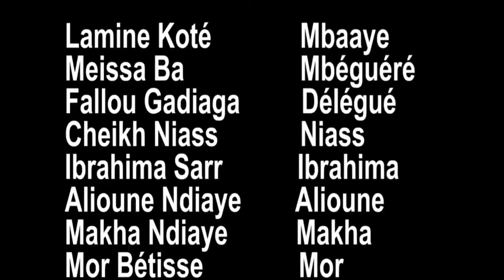Quartier Gadiaga Saison 1 Episode 26